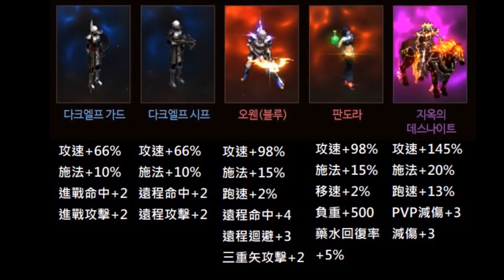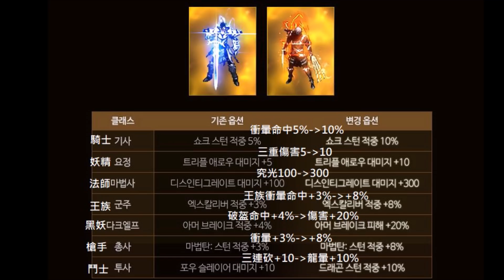【小屁天堂m】韓服金娃、紫變死騎登場！詳細素質大公開～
這次更動金變的價值我覺得提升了
但韓國課長買不買單又是另外一回事啦
因為金娃出來啦～好多坑要跳ＸＤ
由於現在韓服天m因QOO還沒有更新檔
所以無法得知最新變身卡池需求
Gamplex id：b889956